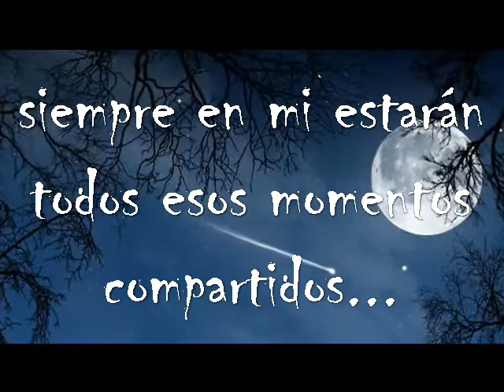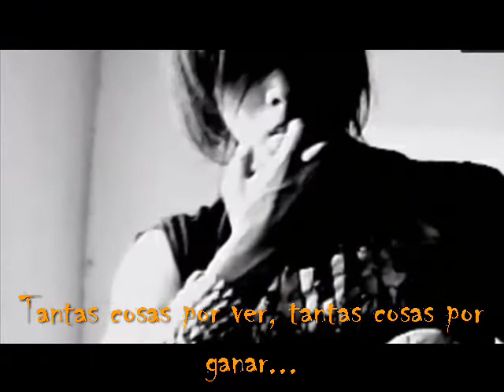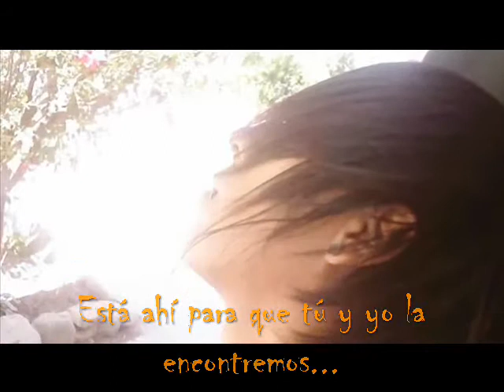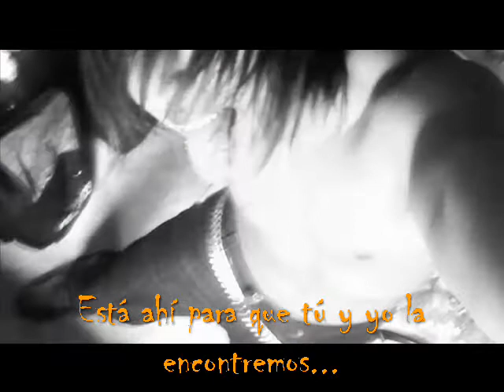Stratovarius - Liberty (Translated into Spanish.) by Hernán Rivero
Stratovarius song dedicated to my hair. Hernán Rivero :)